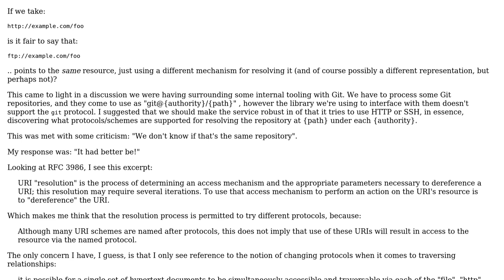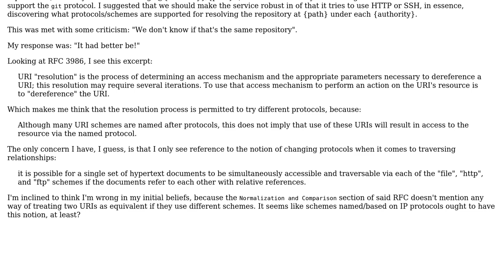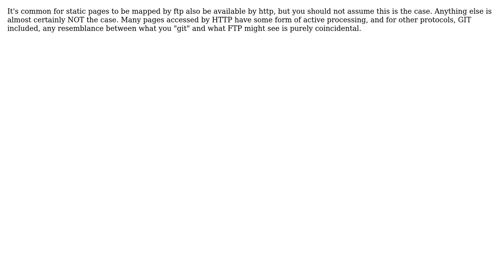Software Engineering: Does (should?) changing the URI scheme name change the semantics?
With thanks & praise to God, and with thanks to the many people who have made this project possible! You are responsible for your own actions.